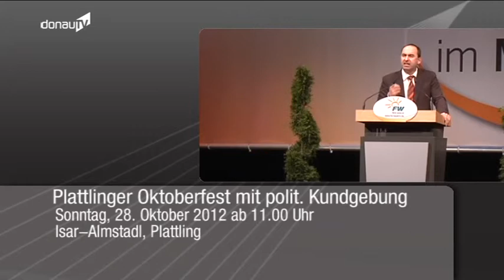Mehr Spaß am Wochenende -- die besten Veranstaltungstipps in wo was los ist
Dieses Wochenende können Sie eine Stunde länger genießen. Denn es ist Zeitumstellung. Damit Ihnen nicht langweilig wird, haben wir wieder die besten Veranstaltungen aus unserer Region zusammengefasst.